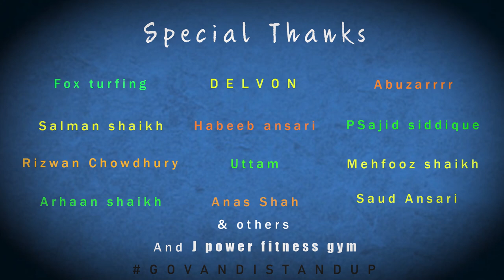KD | Aata hu main | Official Rap Song | prod by awakee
Khalid shaikh aka KD

This track is first and started of kd

Aur apun ne is me boleto nalli public
Ko bata rahe hai ab apun agayerele
Chalo side do bajjgayeli nalle log ki.

Freesverse with some truth
Sunneka aur pasand aye toh share bhi kar ne ka
Aur jali toh dil pe leke apne se muqabla Karne ka
Samjhe kyaa
Apni public ko salaam aur baki haters apne gulaam

Haq se Representing govandi-400043

Music Credits
Lyrics by: kd
Prod by: awakeee
Shot by: Soulplay and beatbox Vijay
Edit: h4 hasan
Engineering by : awakeee

                   💓 Special Thanks 💓
                               Delvon
Fox turfing , Abuzarrrr, Saud Ansari,
Salman shaikh,Habeeb ansari, PSajid siddique ,Rizwan Chowdhury, Uttam, Mehfooz shaikh, Arhaan shaikh, others
              And J power fitness gym

                   Follow us tap the link:
Instagram handles